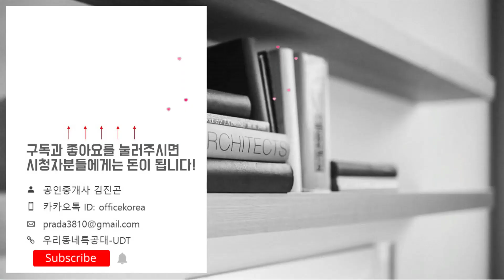e편한세상 범일 국제금융시티 77㎡A타입 모델하우스(견본주택)내부 영상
☆분양일정☆
특별공급: 2024년 6월 10일(월)
일반1순위: 2024년 6월 11일(화)
일반2순위: 2024년 6월 12일(수)
당첨자 발표일: 2024년 6월 19일(수)
당첨자 서류접수일: 2024년 6월 23일(일)~26일(수)
당첨자 계약체결일: 2024년 6월 30일(일)~7월 02일(화)
◇분양가◇
59타입: 56,133~62,170만원
68A타입: 63,193~70,709만원
68B타입: 62,838~70,382만원
77A타입: 71,358~79,834만원
77B타입: 71,184~80,497만원
84타입: 77,613~80,916만원
위   치: 부산광역시 동구 범일2동 830-90번지
규   모: 지하4층~지상49층 4개동 총 856세대
입주일: 2028년 6월
타   입: 59.68A.68B.77A.77B.84
교   통: 부산1호선 범일역 / 부산2호선 문현역